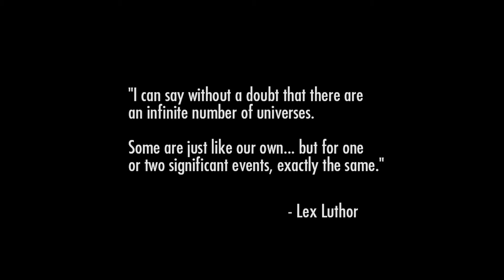Injustice god among us walkthrough part 1